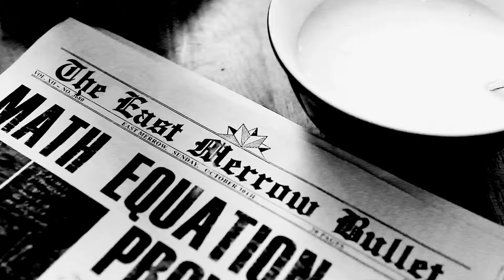Jerry Powell & the Delusions of Grandeur - TEASER TRAILER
Teaser trailer for Blvd. Du Cinem's Jerry Powell & the Delusions of Grandeur.  Written & Directed by Mike Cuenca.